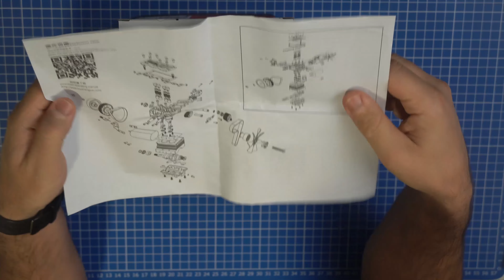TOYAN Miniature L200-AC Engine - Full Build Video